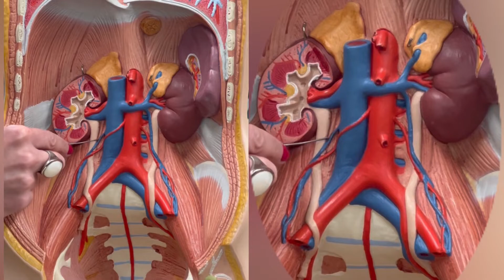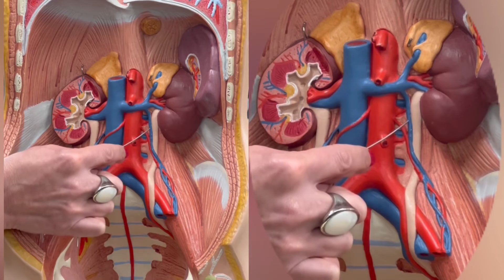Abdominal Aorta, Inferior Vena Cava, Renal & Gonadal Blood Vessels (3D Model)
In this video Dr. Benaduce covers the abdominal aorta, inferior vena cava, renal artery, renal vein, ovarian artery, ovarian vein, testicular artery, testicular vein. Dr. Benaduce’s also highlights the anatomical difference between the right and left gonadal veins.